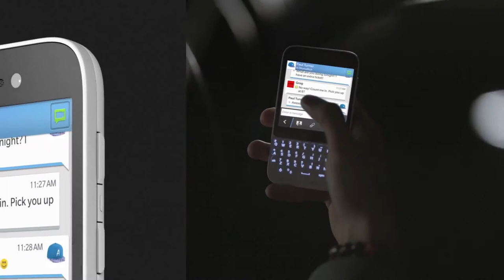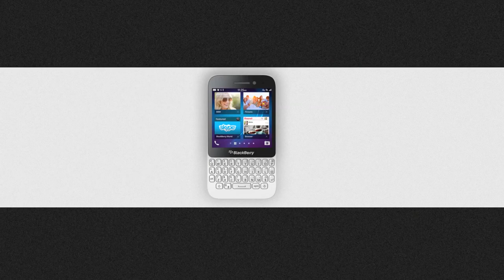BlackBerry Q5 Built to keep you moving FHD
Poslovni telefon za poslovne korisinike BlackBerry® Q5.